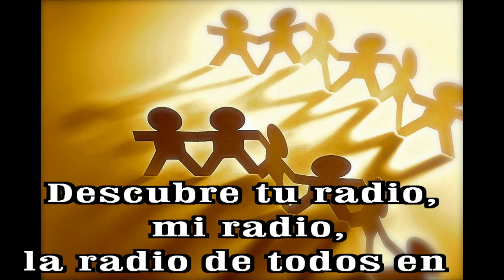GOTITAS DEL ESPIRITU SANTO AÑO 3 NUMERO 69 22OCTUBRE